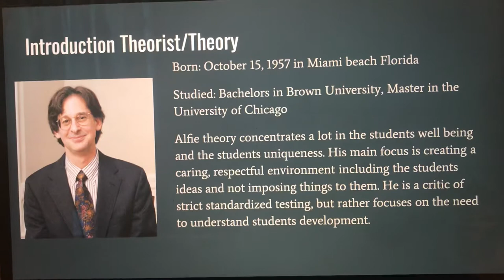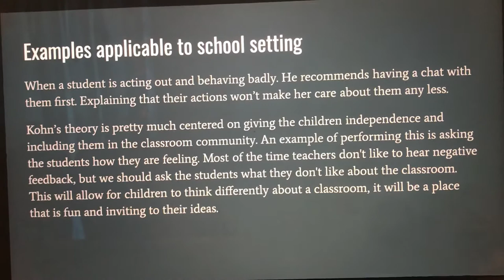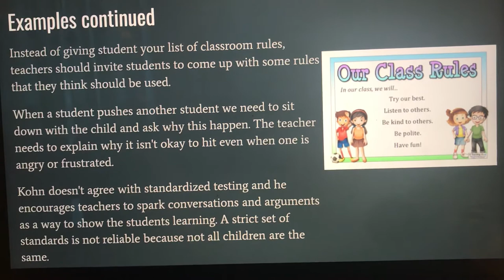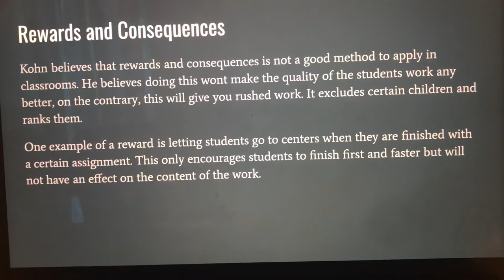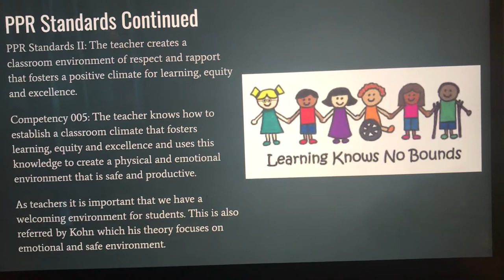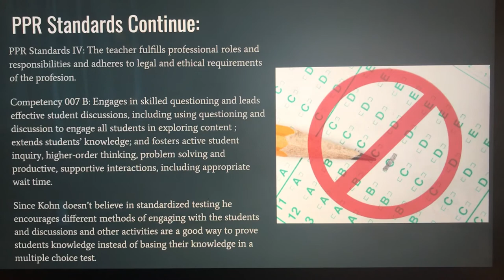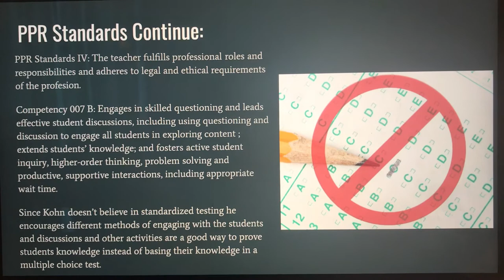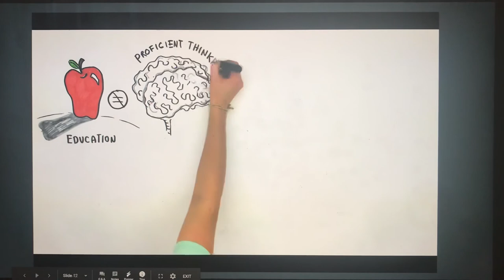Alfie Kohn- Classroom Management